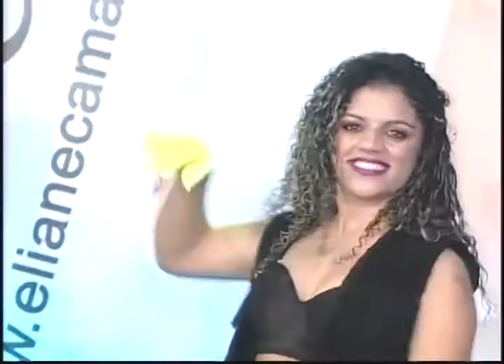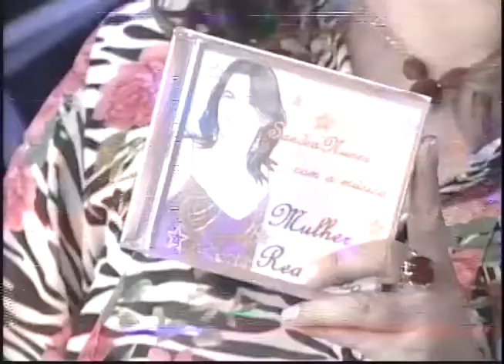"MULHER REALIZADA" por SANDRA NUNES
Sandra Nunes canta "Mulher realizada” de João Adalio Nunes no Programa Eliane Camargo exibido dia 09 de agosto de 2015 no Canal do Boi.